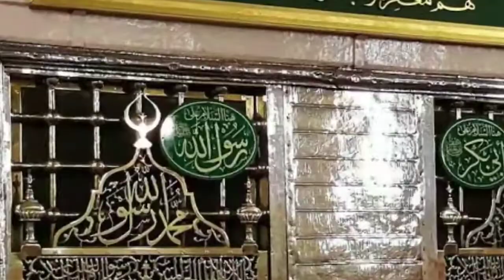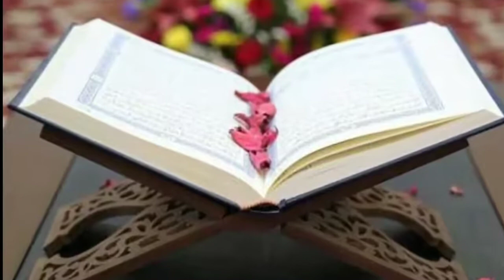Ek Wali Ullah Or Nach Gany Wali Larki Ka Waqia _ Urdu Waqia